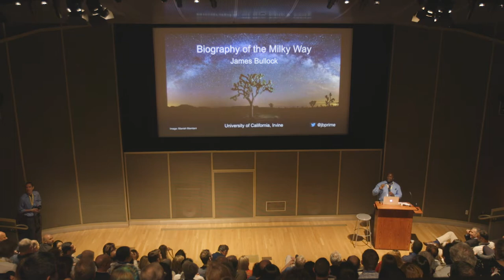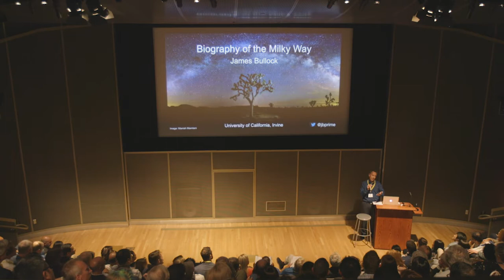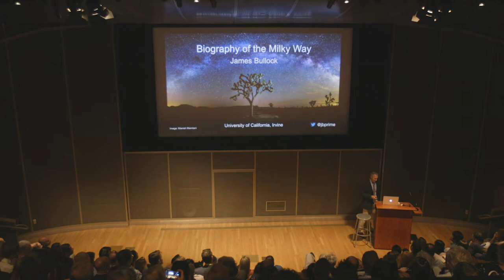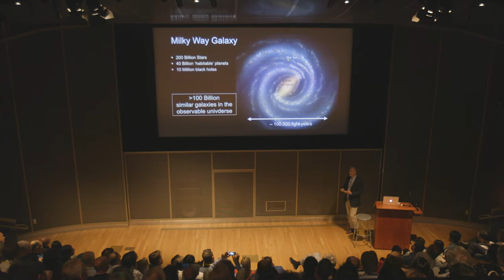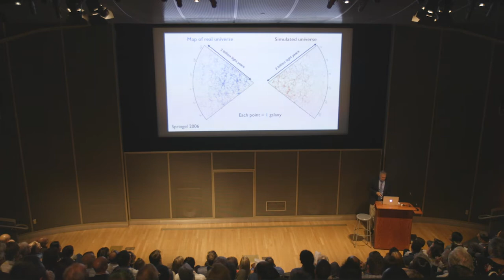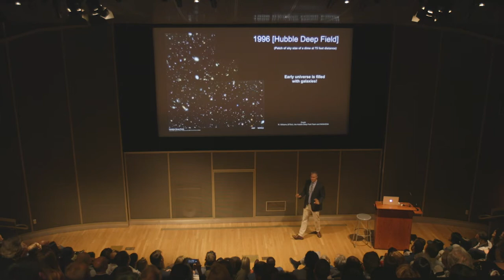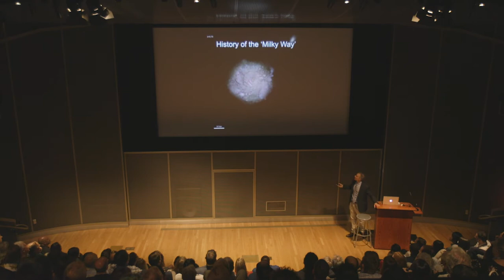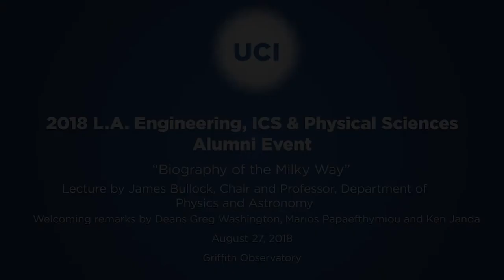"Biography of the Milky Way" with Professor James Bullock.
Professor James Bullock gave a fantastic talk titled "Biography of the Milky Way" during the summer's Alumni Night at the Griffith Observatory. The event was hosted by the School of Physical Sciences, Henry Samueli School of Engineering, and Donald Bren School of Information and Computer Sciences.